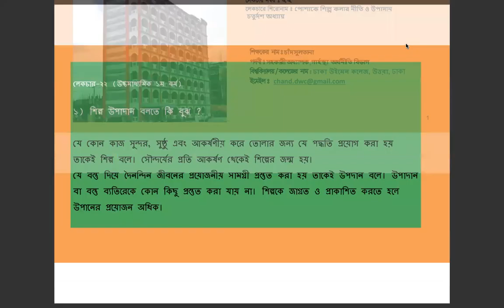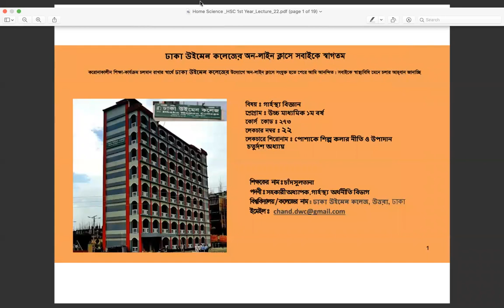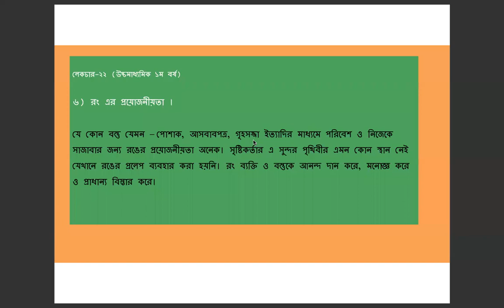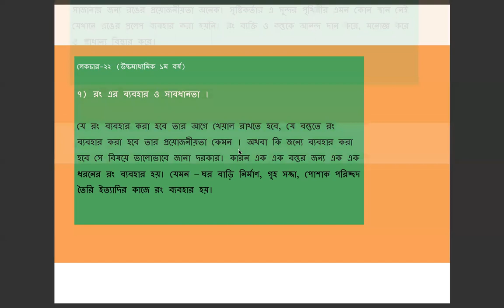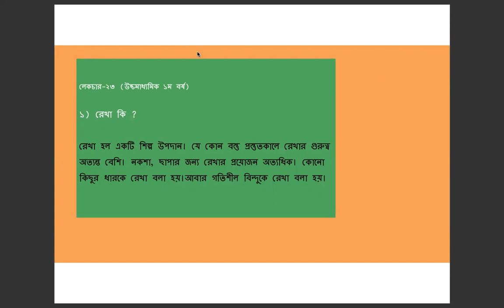Chand Sultana (Assistant Professor), HSC 1st Year, Home Science, Business Studies, Code:273, DWC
Chand Sultana (Assistant Professor), HSC 1st Year, Home Science, Business Studies, Code:273, Dhaka Women College